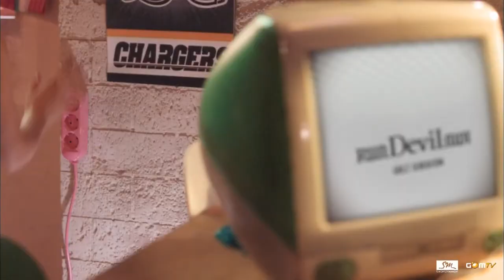少女時代 - Run Devil Run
The video continues the story of "Oh!" in which they meet the Black SoShi, their malevolent and darker selves, at the end of the video. The story video starts with rewinding the "Oh!" video to the part in which Sooyoung accidentally mishandles an American football helmet, which knocks over a cup causing it to spill a liquid on the computer.

This crashes the computer, after which the "Black SoShi" escape from it. After they escaped, they began messing up and disarranging the room. Three-quarters of the way into the video, the band enter the room and meet the Black SoShi.

The video ends when Yuri unplugs the computer, sending the Black SoShi back into their own dimension, after which they clean up the mess that the Black SoShi left. While doing this, Seohyun taps the computer monitor lightly, which reopens the portal to the parallel universe.